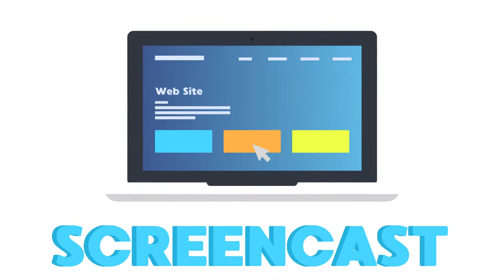Business Animation Studio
We are business animation studio!

Our main services:
• 2D animated video;
• presentation videos;
• corporate videos;
• video about products/services;
• screencasts;
• video for social networks.
7030.studio - студія бізнес анімації!
Ми створюємо професійні анімаційні ролики для бізнесу.

Наші основні послуги:
• анімаційні 2D-відео;
• презентаційні відео;
• корпоративні відео;
• відео про продукт/послугу;
• скрінкасти;
• відео для соціальних мереж.
7030.studio - студия бизнес анимации!
Мы создаем профессиональные анимационные ролики для бизнеса.

Наши основные услуги:
• анимационные 2D-видео;
• презентационные видео;
• корпоративные видео;
• видео о продукте/услуге;
• скринкасты;